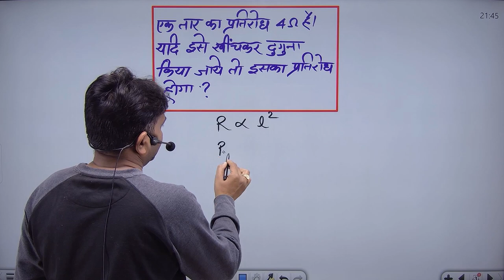ELECTRICITY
Class 9th
Class 10th
SSC
BANKING
RAILWAY
DEFENCE ETC
Join Course :